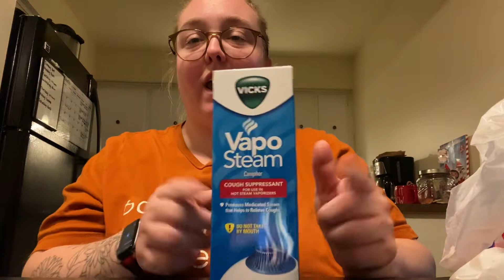Winter items, medicine I swear by